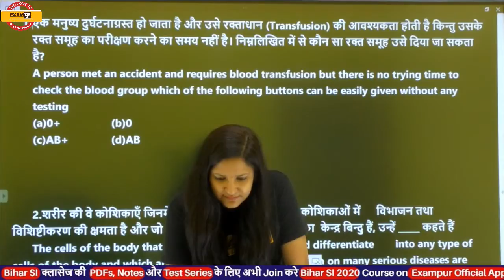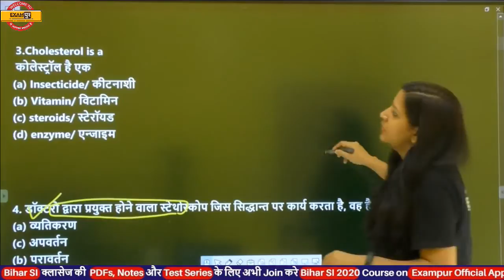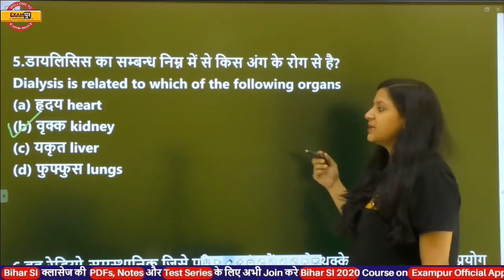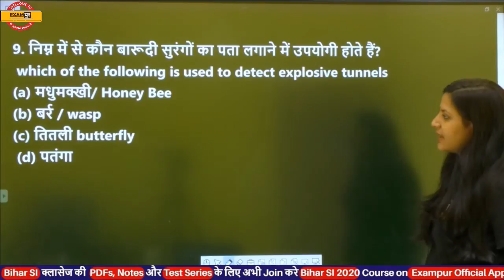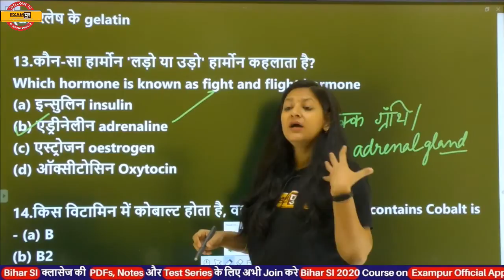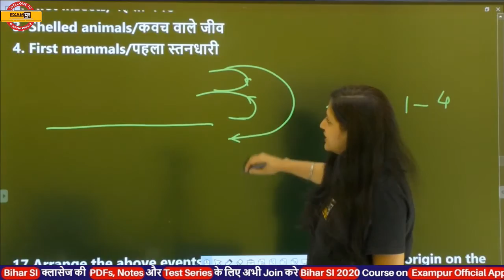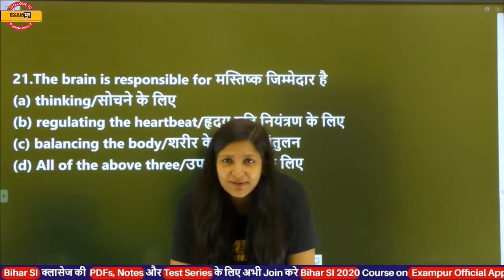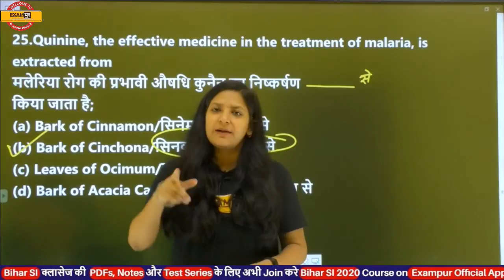Bihar SI new vacancy 2020 || Bihar Daroga|| Biology || By Purnima Ma'am || Test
📕(OUR BOOKS )

:⏲️RRB NTPC / Group - D / Delhi Police Time Table🟥
💠6:30 AM - Current Affairs By Vivek Sir
💠8:00 AM - Maths By Abhinandan Sir
💠9:00 AM - Reasoning By Pulkit Sir
💠10:00 AM - Vivek Express By Vivek Sir
💠11:00 AM - Static G.K By Sonam Ma'am
💠12:00 PM - Maths By Mohit Sir
💠1:00 PM - Science By Sameer Sir
💠2:00 PM - Reasoning By Vinay Sir
💠3:00 PM - History By Sachin Sir
💠4:00 PM - Polity By Nitin Sir
💠5:00 PM - Physics By Yogesh Sir
💠6:00 PM - Chemistry By Shagun Ma'am
💠7:00 PM - Reasoning By Pulkit Sir
💠8:00 PM - Biology By Amrita Ma'am
💠9:00 PM - Maths By Abhinandan Sir
💠10:00 PM - Science By Amrita Ma'am

⏲️ Course - UPSI 2020 Time Table 🟥
💠9:00 AM - मूलविधि/संविधान By Karuna ma'am
💠10:00 AM - Maths By Mohit sir
💠11:00 AM - Reasoning By Pulkit sir
💠12:00 PM - संविधान एवं मूल विधि By Nitin sir
💠3:00 PM - Science By Vikrant Chaudhari Sir
💠5:00 PM -GK/GS By Vikrant tyagi sir
💠8:00 PM - मूलविधि By Vivek sir
💠10:00 PM - Math By Mohit sir
💠11:00 PM - Hindi By Vikrant Chaudhari

⏲️ Rajasthan Police & Patwar Time Table 🟥
💠5:00 AM - Math By Bobby Sir
💠8:00 AM - English By Neerja Ma'am
💠9:00 AM -Science By Purnima Ma'am
💠9:30 AM -Computer By Preeti Ma'am
💠10:00 AM - Rajasthan Gk By Sachin Sir
💠11:00 AM - Rajasthan Geography By Girdhari Sir
💠7:00 PM - India Gk By Zeeshan Sir
💠8:00 PM - Reasoning By Rohit Sir
💠9:00 PM - Woman and child crime By Sachin Sir
💠9:30 PM - Current Affairs By Sachin Sir